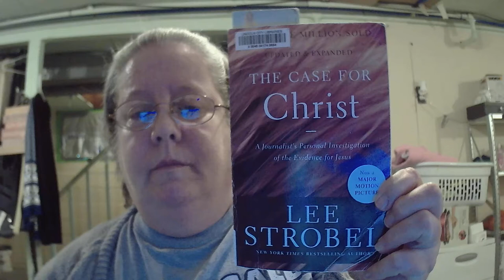The Case for Christ: Ch 5 "The Scientific Evidence"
Does Archaeology confirm or contradict Jesus' Biographies?